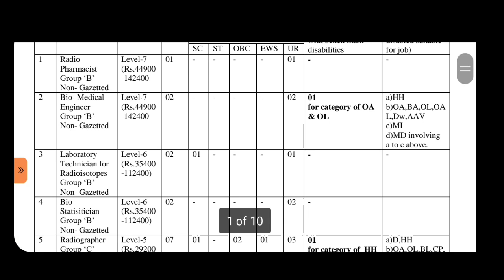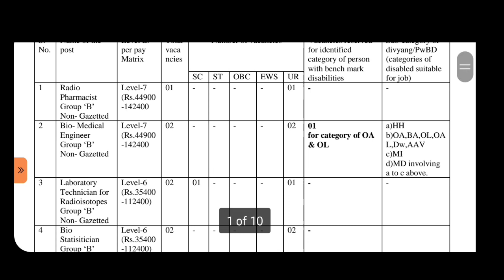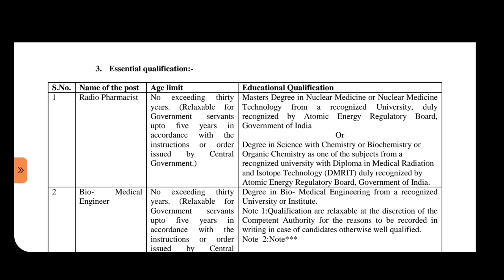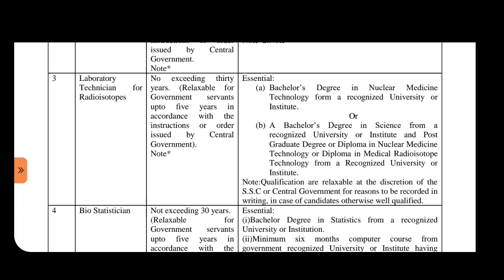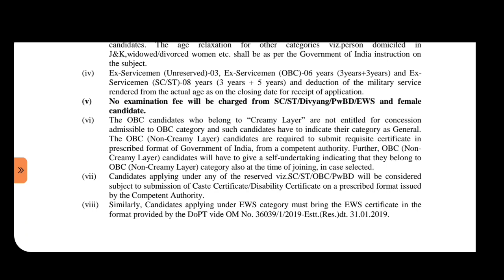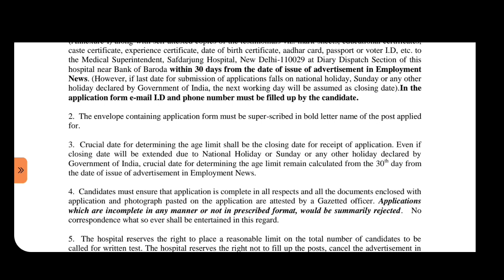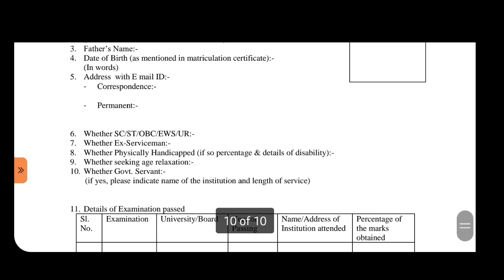VMMC AND SAFDARJANG HOSPITAL DELHI VACANCY 2022 || REGULAR BASIS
This video representation is all about recruitment in VMMC AND SAFDARJANG HOSPITAL DELHI  for the post of technician in radiography and NUCLEAR MEDICINE.

Here below Some playlist link is given please go through it and test your knowledge and undertake your topic well.

PYQ SERIES

CT SCAN FROM BEGINNING